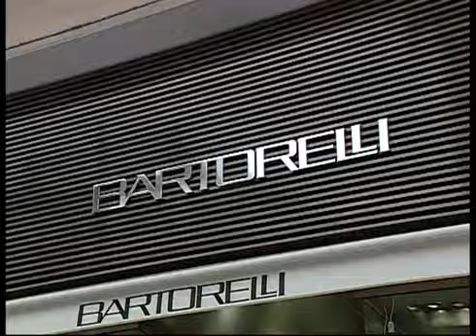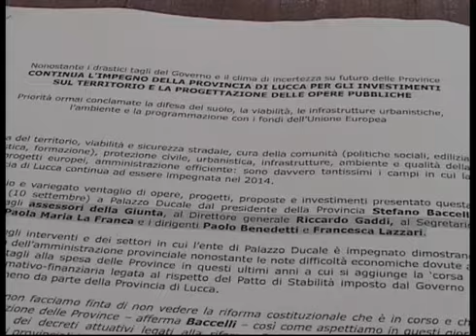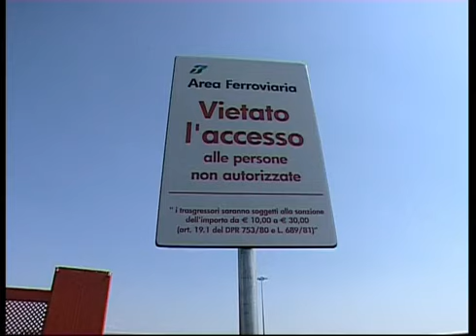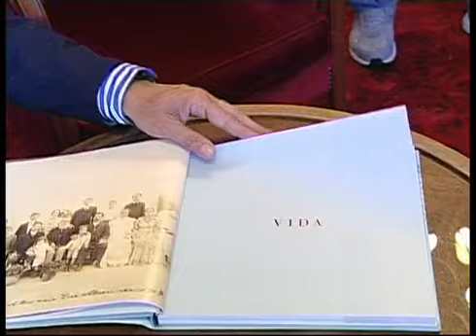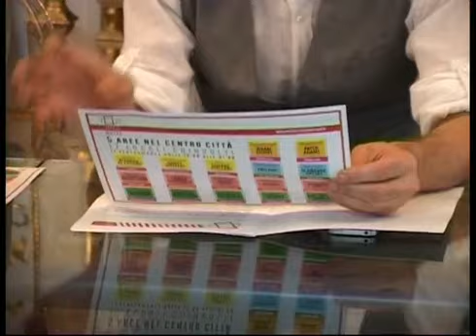Tg Noi Cronaca - 10/09/14